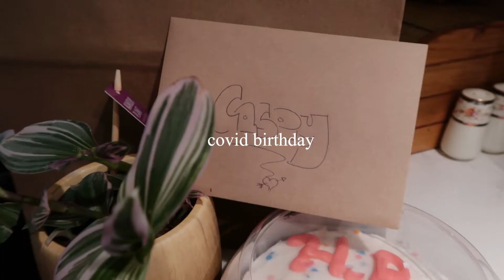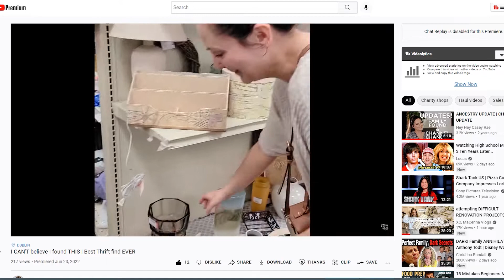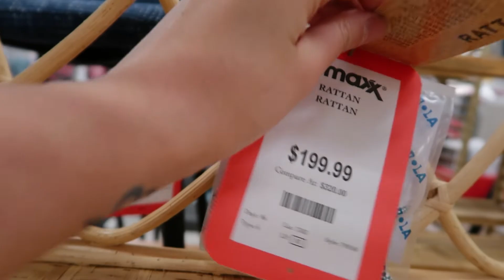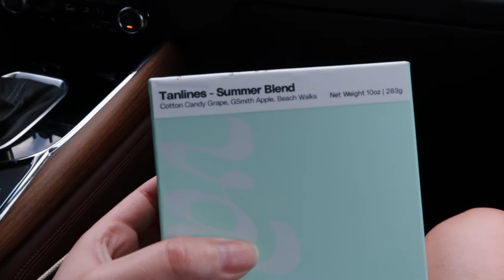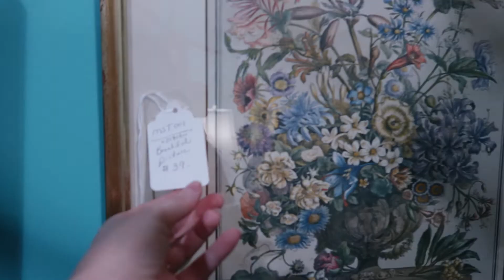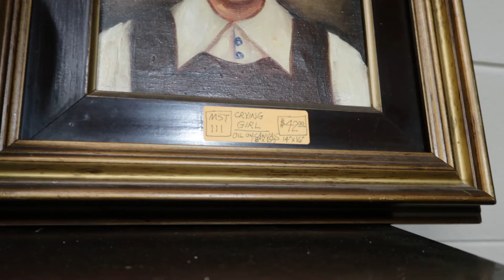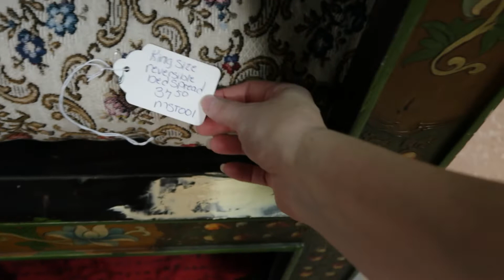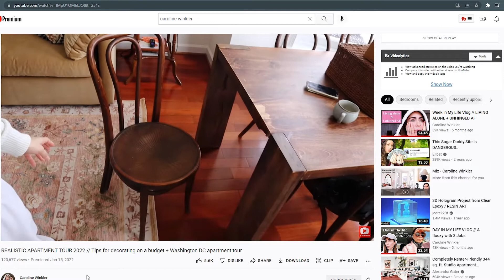THRIFTING bc I'm Sad about my Birthday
Hey Hey! This past month hasn't been the easiest, but I wanted to share a little bit of it with you. I got covid on the birthday, of all days. But I did manage to score some really cool artwork, and a few vintage and antique finds. In this vlog we will do a really in depth shopping spree at one of my favorite antique malls, plus a lot more!

Time stamps:
Covid Birthday 00:23
Catching Up 1:36
My Vase is BEAUTIFUL 2:35
My Etsy Art 3:03
Cutting my Urban Outfitters Skirt 3:31
I Messed Up 4:03
TJ Maxx Sucks 4:20
Goodwill Sucks 4:45
Farmer's Market Time! 4:53
Let's Go Antiquing 6:05
Very Scary 11:02
Antique Haul 13:01
Exciting Facebook Marketplace Find! 13:25
Getting Real With Y'all 14:11
Thank You 16:35
My Chair's Temporary Home 17:14
You're My Favorite 17:32

channels mentioned @Caroline_Winkler @XOMaCenna